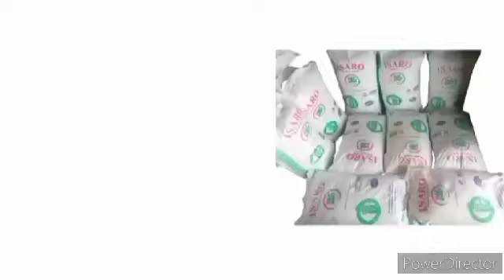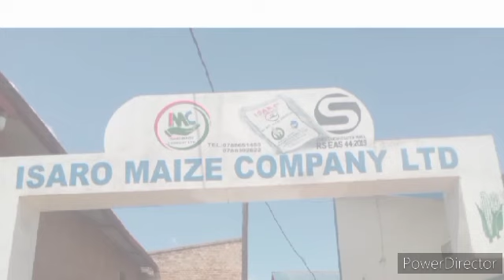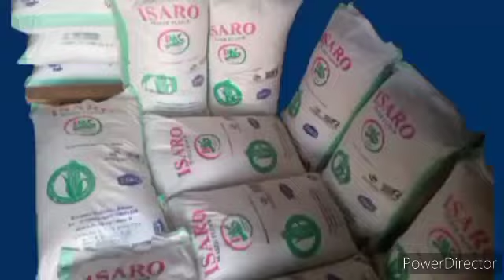AMAKURU: FDLR MU MYITEGURO Y'INTAMBARA NA M23// TSHISEKEDI YIBYE AMAJWI MURI 2018??